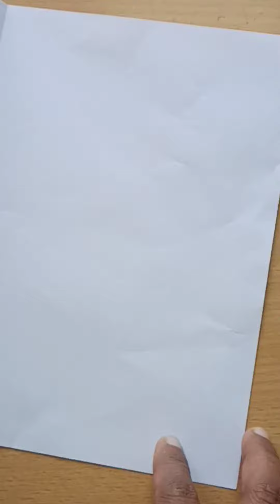Engage yourself with craft#Easy paper craft#paper frog#/Make a jumping frog in minutes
DYN talks and games
craft ideas
paper frog
jumping frog making using paper
Hi guys

Hope you tried jumping frog

please give